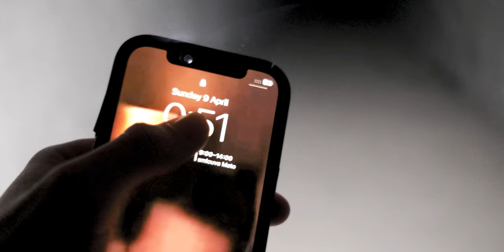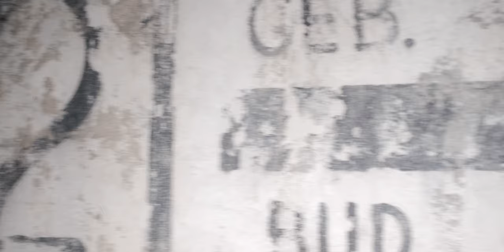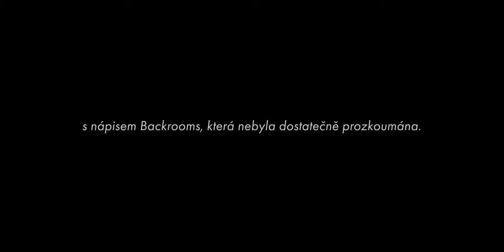ZLÍNSKÉ BACKROOMS | Urbex vlogísek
V prvním díle naší urbexové výpravy do Baťových tunelů se Radomír Bábek odvážně vydá prozkoumat tajemství, které bunkrový a tunelový komplex nabízí. Stackuju zde keywords? Možná. Čteto někdo? Ne. Držel jsem posledního půlroku v ruce kameru a jsou záběry kvalitní. Naaah.

Camera Gear:
Fujifilm X-H1
Fujifilm XF 23mm f/2.0